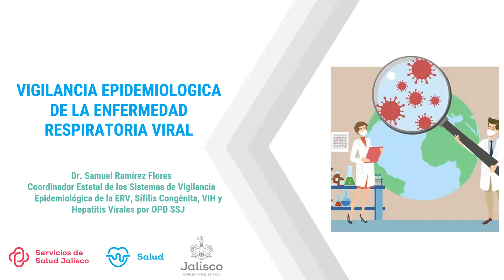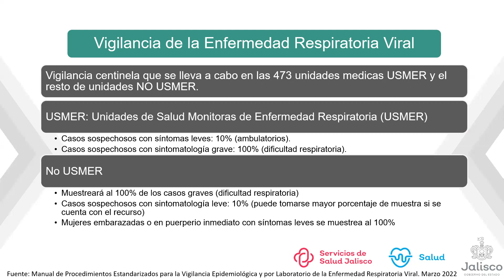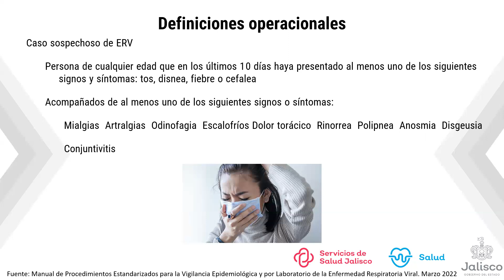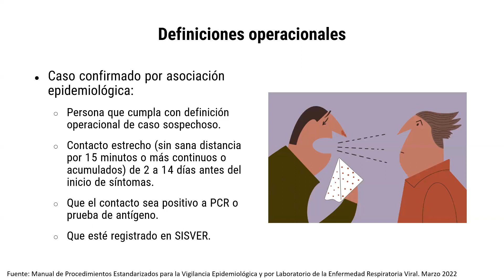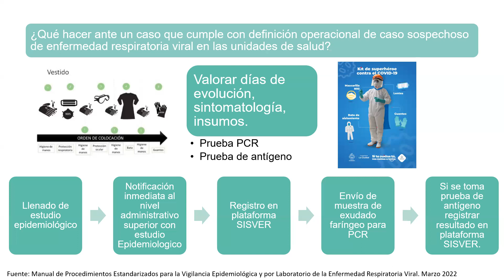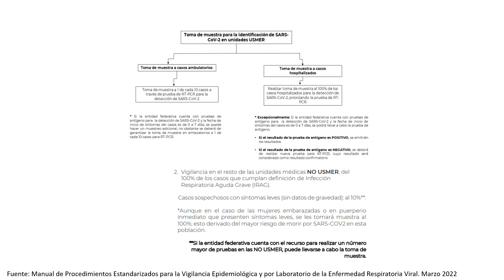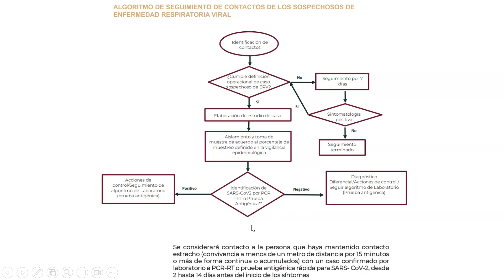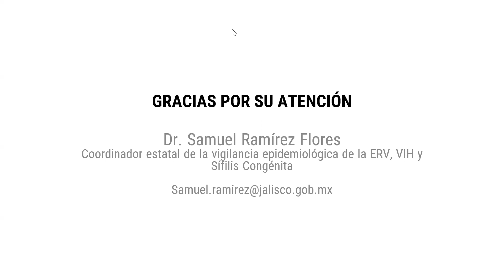1 Vigilancia Epidemiologica ERV 2022 Dr Samuel Ramirez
1  Vigilancia Epidemiologica ERV 2022 Dr  Samuel Ramirez